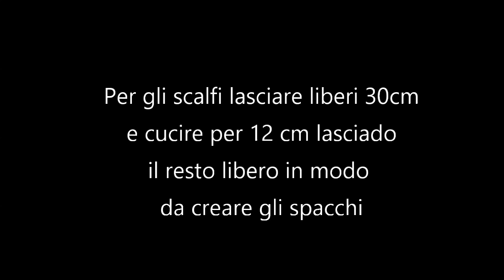Copricostume / Tunica Butterfly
Leggero, soffice, voluminoso questo semplice ma al tempo stesso particolare cospircostume può essere indossato anche come tunica o copriabito. Per realizzarlo ho utilizzato 300gr del filato Natura Linen e l'uncinetto del 4.5.
Link al filato:
Link al PDF contenente le istruzioni per realizzarlo in lingua inglese, francese e italiano: